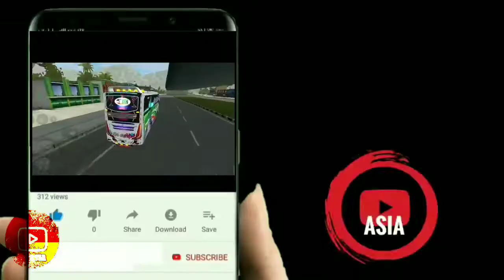HOW TO DOWNLOAD AND INSTAL TRAIN IN BUS SIMULATOR INDONESIA | YouTube Asia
This video Using Train Mod & Ship Mod in Bus Simulator Indonesia Game (Bussid)

You can Change Easily Bus To Train in Bussid Game and Also include Boat Mod

🤗Password:: if you want password join our whatsapp group to know password🤗

                                 """""""""""""""""""""""NEXT VIDEO ON THERE"""""""""""""""""""""""

Please Watch our upcoming Videos